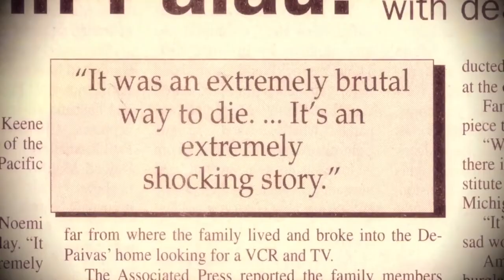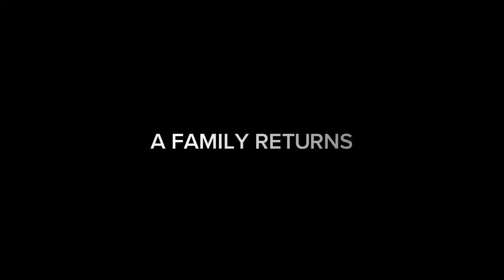"Return To Palau" Documentary Screening // July 25, 2022 @ 6pm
A young family moves to the idyllic island nation of Palau
and suffers a shocking tragedy. Through recently uncovered
archival footage and first-person accounts, Return to Palau tells
an incredible true story of survival, faith, and forgiveness.

Free Documentary Screening July 25 @ Templeton Hills SDA Church - 930 Templeton Hills Road, Templeton, CA

We encourage parental guidance with regards to the viewing of this movie.